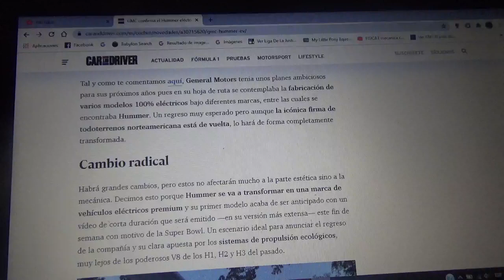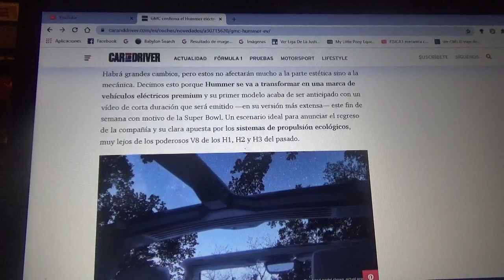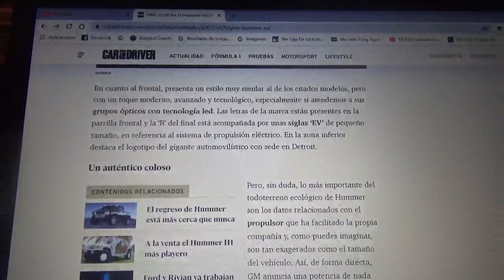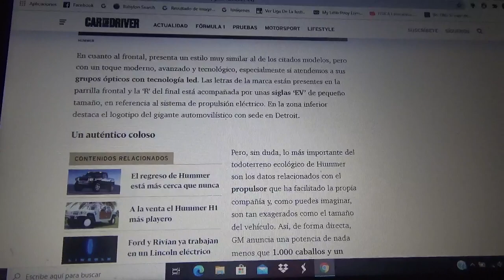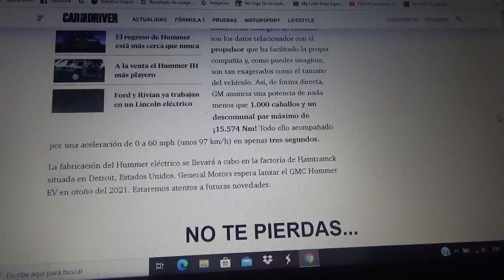GMC confirma que el Hummer 100% eléctrico llegará en 2021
General Motors confirmó que la mítica firma automotriz ahora tendrá todo terrenos premium totalmente eléctrico y llegarán para el otoño estadounidense de 2021